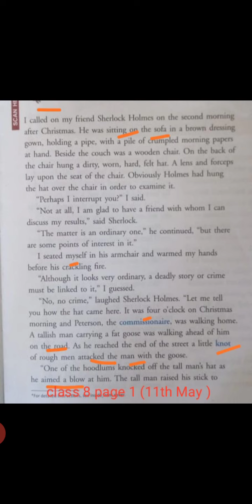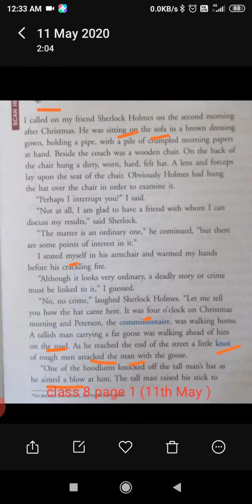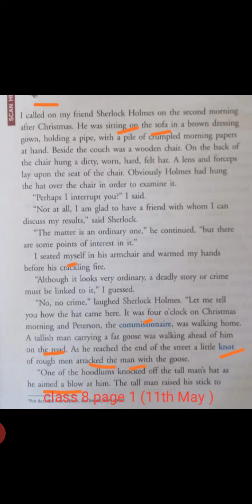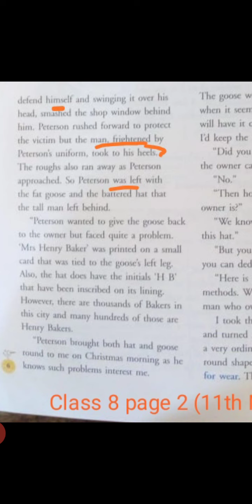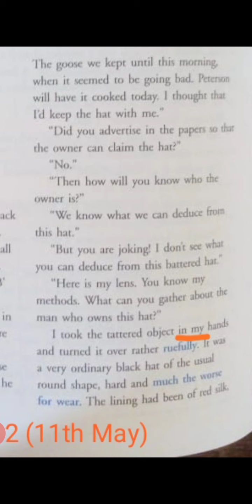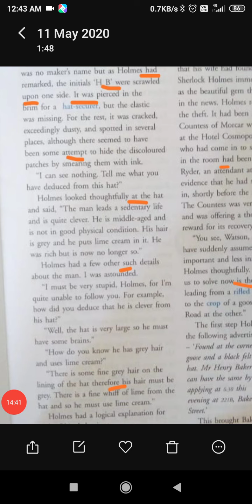The adventure of the Blue Carbuncle word meanings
Let's Understand Shelock Holmes' rich vocabulary of the leson " THE ADVENTURE OF THE BLUE CARBUNCLE 👍